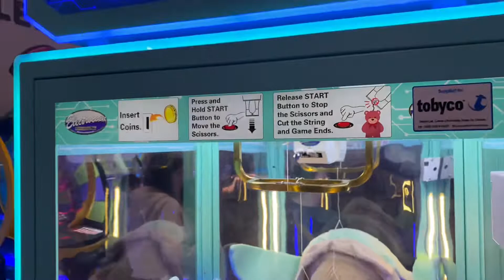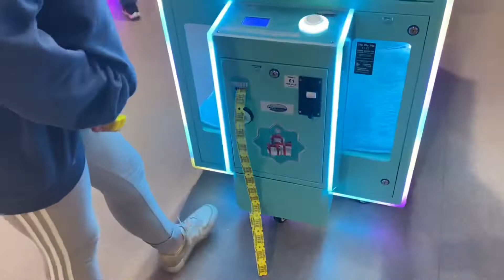MANDALORIAN GROGU BABY YODA CLAWMACHINE